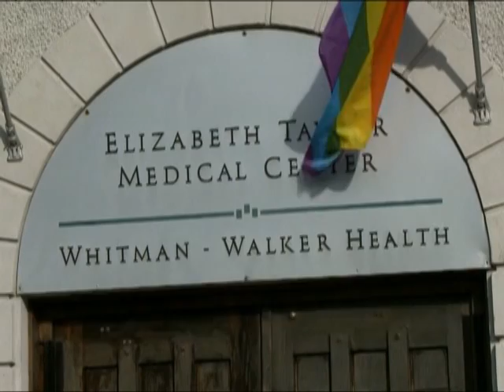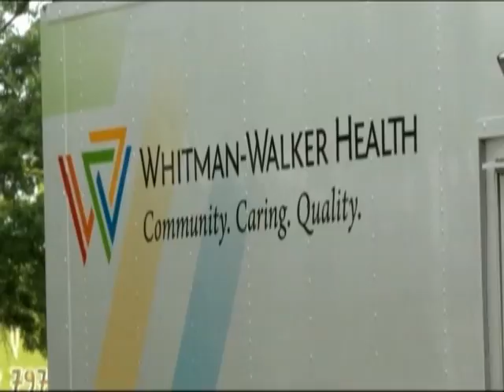Whitman-Walker Health expands in Logan Circle